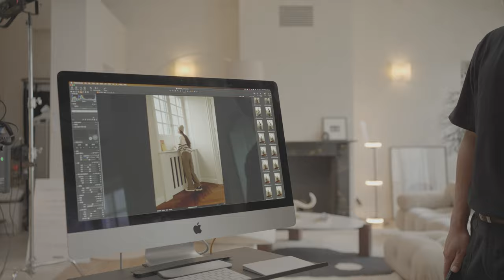일립시스 Teaser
일립시스 ELLIPSIS